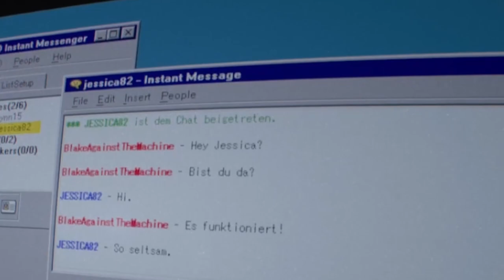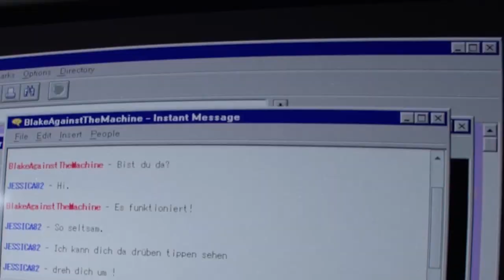ICH WILL HIER WEG!!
Ich spiele endlich mal Outlast 2 weiter

Mein Equipment:

Gorilla Pod

Abocounter: 96